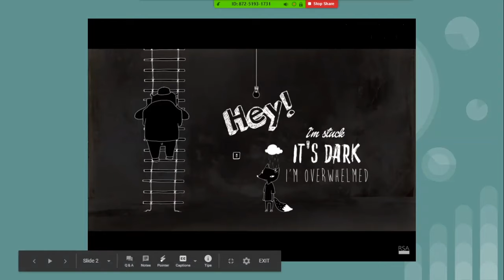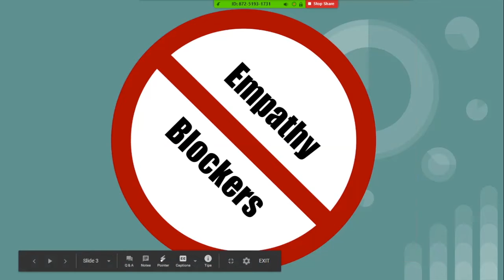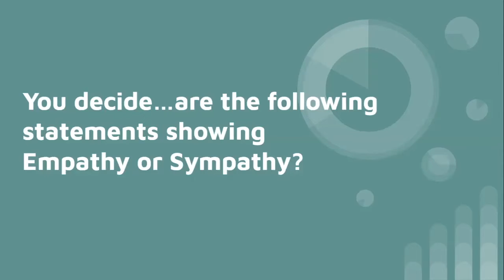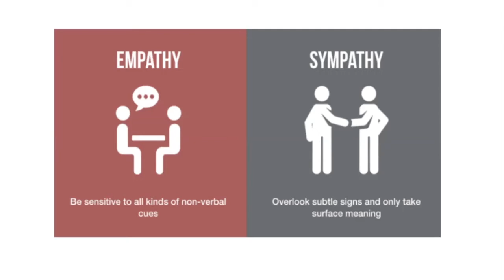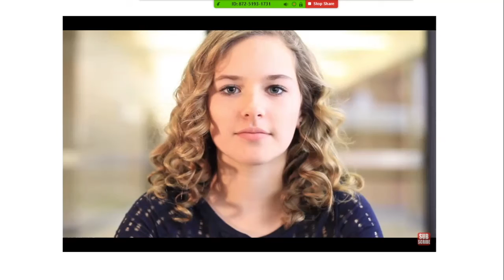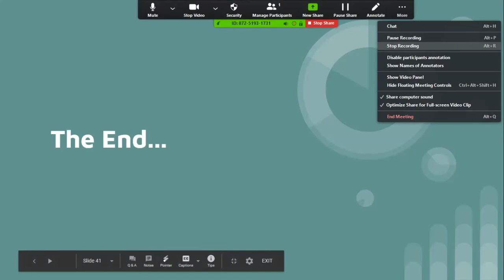RPS ExEd Mind Lesson day18